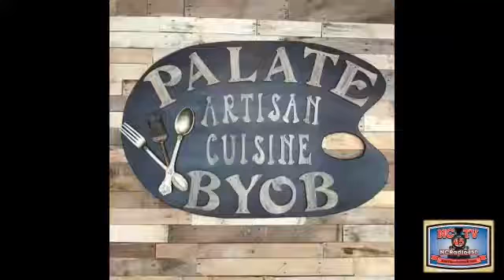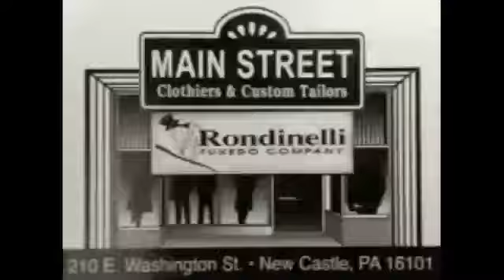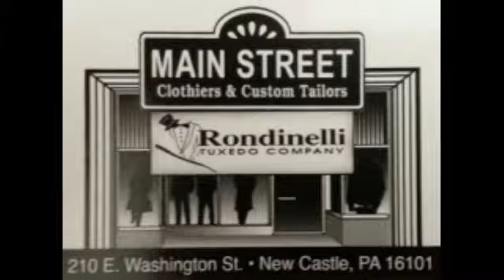NCTV45’s Focus NC Today: The Golden Rule